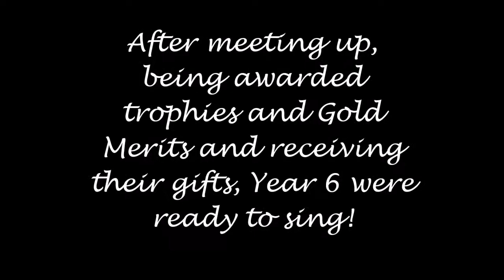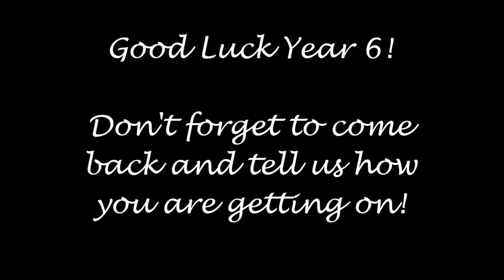Year 6 Last Day 2021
It was fantastic to see Year 6 back today! It was so lovely to see them for the second part of their Leavers' Assembly. They also enjoyed catching up with their friends and teachers, both old and new.
After trophies and gold merits were awarded, all of Year 6 received gifts to remind them of their time at Clifford Bridge and then of course it was time to sing!
The Year 6 members of TITTB did the band proud, especially since they had not practised for a week!